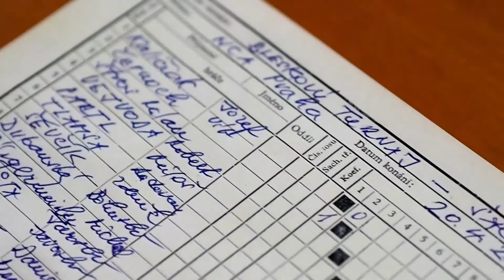KBELY TV - Vít Černoch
Vít Černoch se stal kbelským šachistou roku 2015.  Natočili jsme o něm video, které mělo premiéru na galavečeru Kbelský Sportovec roku 2015.